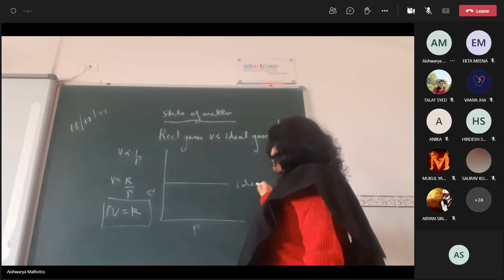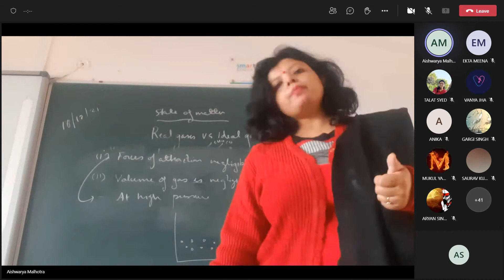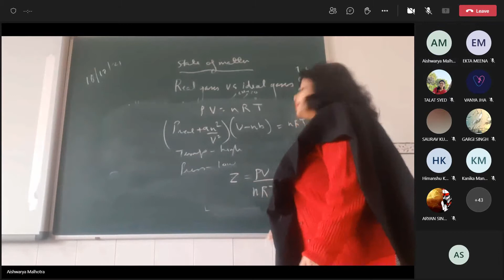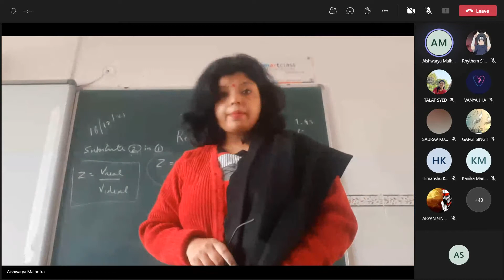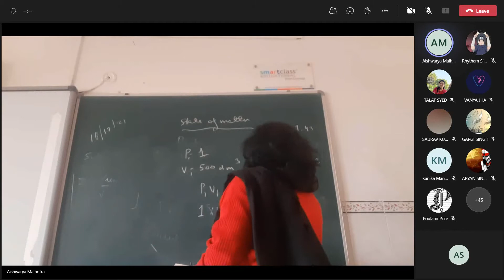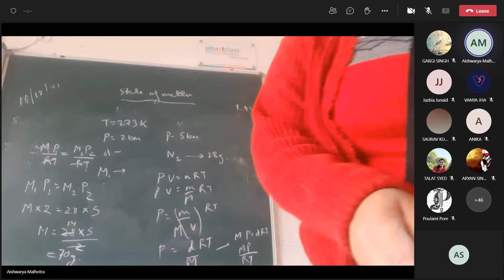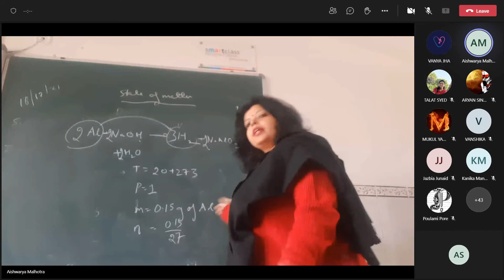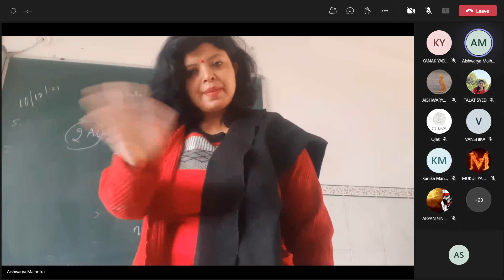Chemistry Class 16 ‎December ‎2021